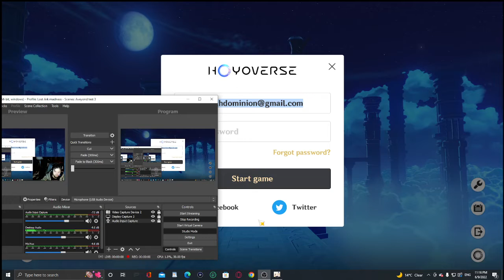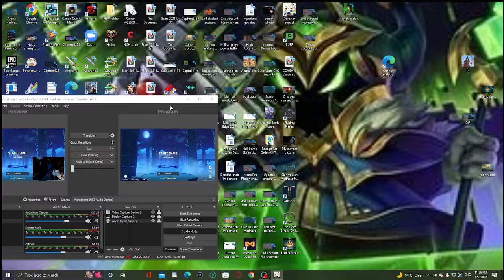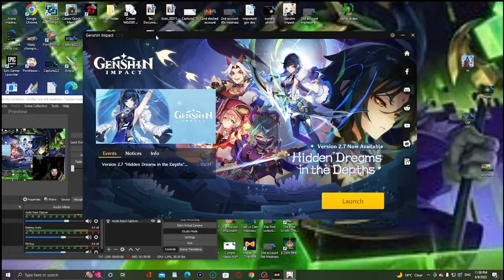Genshin Impact Ep 94 Wizards & Ocean Hilichurls made of Titanium...